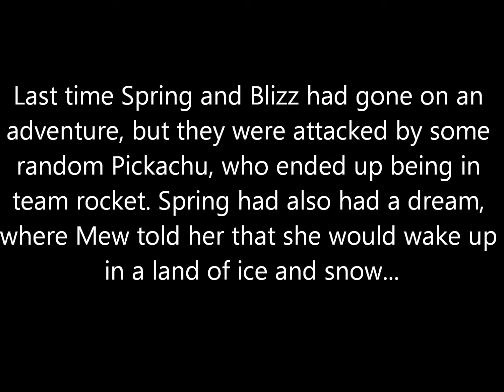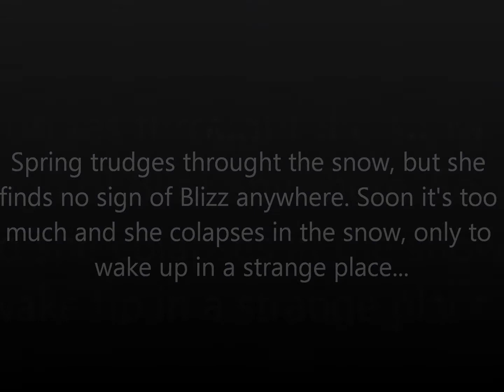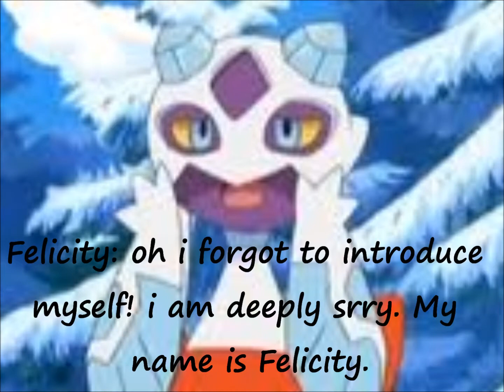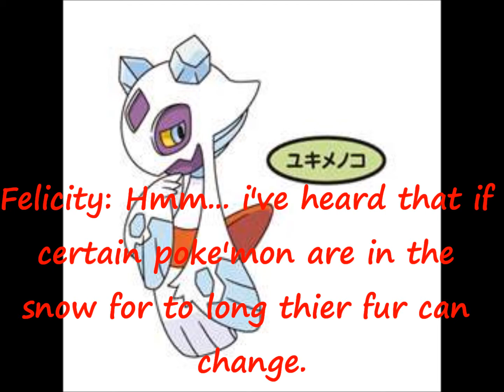a Leafeon story- Spring the Leafeon~ Chapter 4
Here's part 4. hope u enjoy!